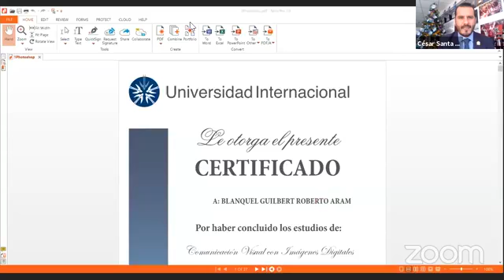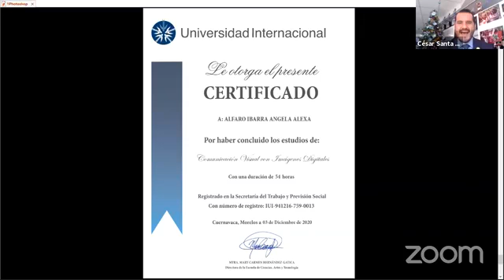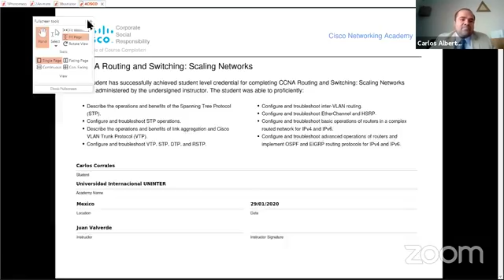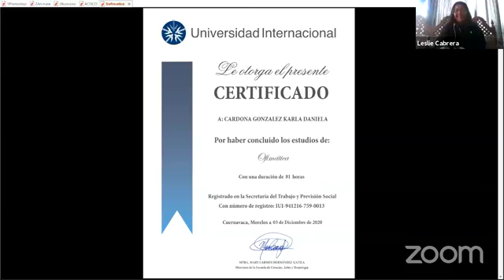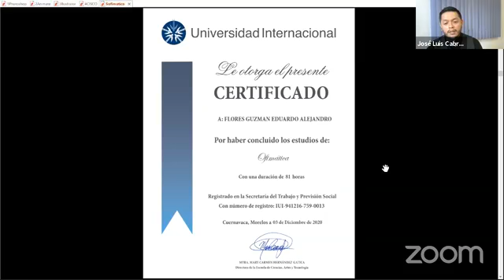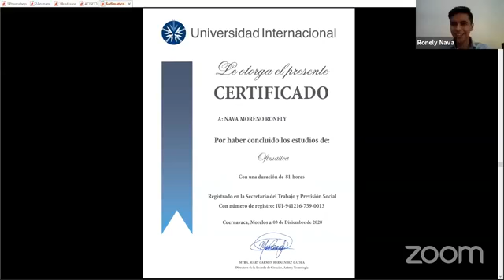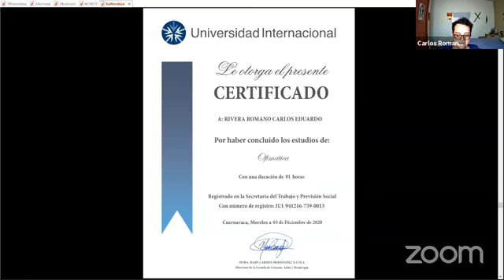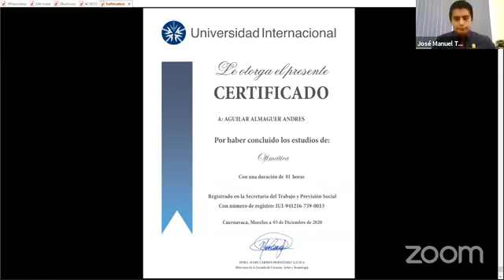Entrega de Certificados: Microsoft, CISCO y Adobe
La Universidad Internacional Uninter y la Escuela de Ciencias, Artes y Tecnología te dan la bienvenida a la entrega de Certificados: Microsoft, CISCO y Adobe en la 2da Edición de la Feria de Diseño e Ingeniería.